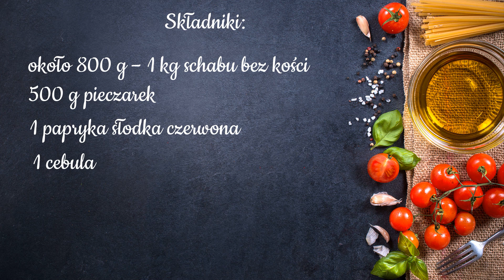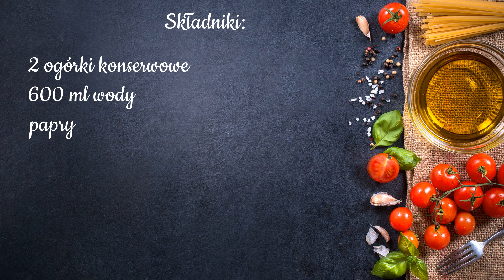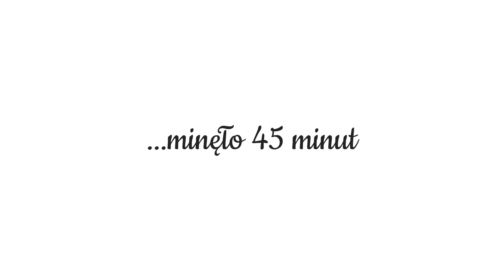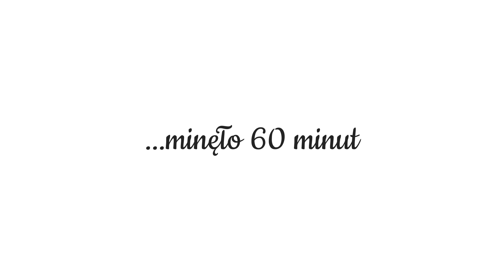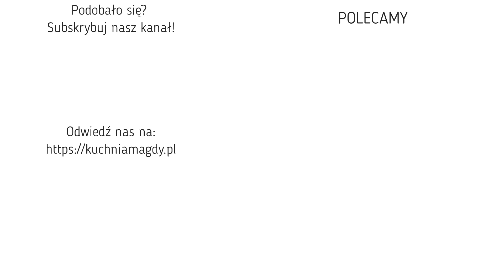Schab po cygańsku 🥘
Schab po cygańsku to danie obiadowe, przygotowywane na patelni. Pełne jest aromatów i smaków. Schab duszony w sosie cygańskim z papryką i pieczarkami. Potrawa świetnie sprawdza się z ziemniakami, kaszą, ryżem, a nawet z chlebem! Gorąco polecam!